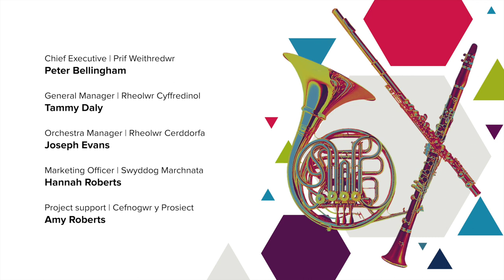Elgar - Romance for Bassoon | Matt Kitteringham | Sinfonia Cymru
We wanted to create more music videos for you and also give our wind players a chance to shine. So, we asked them to choose their favourite pieces from the wind repertoire. The result is a selection of short solos, duos and trios covering a range of composers and musical styles.

Matt Kitteringham has chosen Edward Elgar's Romance for Bassoon, originally written for bassoon and orchestra and also transcribed by Elgar for the cello. The original bassoon version, from 1909/10, was composed for Edwin F James, principal bassoonist of the London Symphony Orchestra at the time.